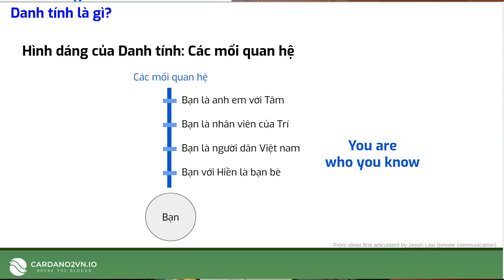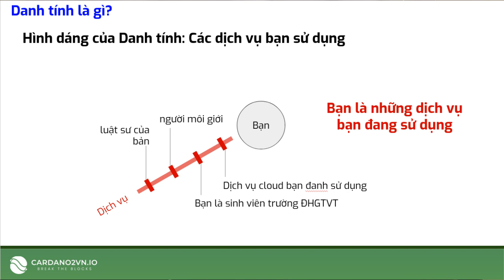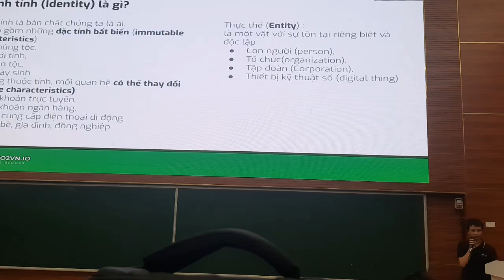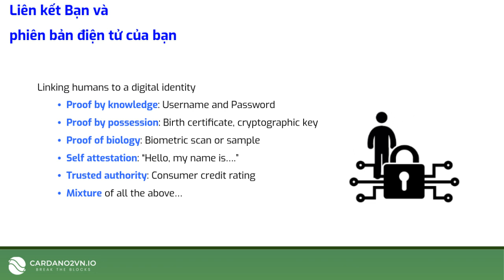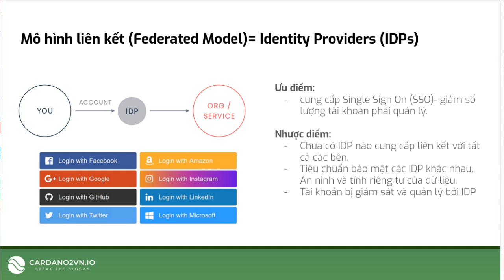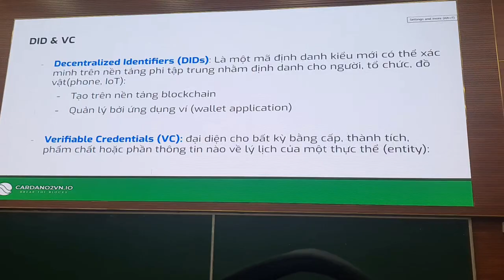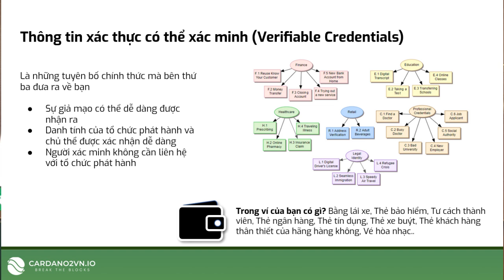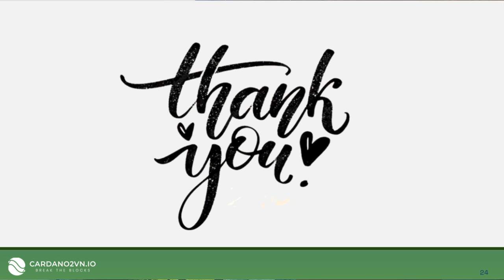Web3 và định danh phi tập trung DID